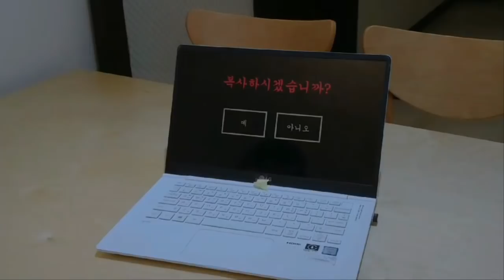반듯ⓒ 저작권 서포터즈 9월 2차 영상3팀 셜록ⓒ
[저작권 공익광고 : 당신의 불법 클릭!]

당신의 불법 클릭으로 고통을 가하고 있지 않습니까?
반듯ⓒ 서포터즈가 제작한 저작권 공익광고
함께 시청해 볼까요?